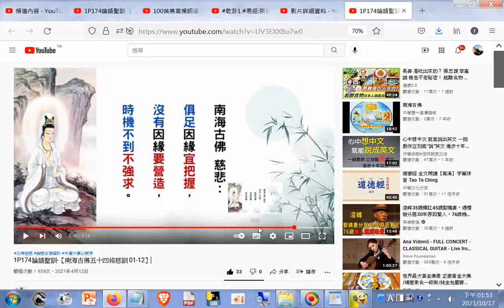分享 1P174#論語聖訓-【南海古佛五十四條慈訓 01-12】+網址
網址是 筆者附錄: 現今道劫並降，揚道於世化劫殃，有求孔孟聖道三寶心法就不枉費今生來世間。世間財世間用--生不帶來，死不帶去，或是給以後不相識的人用，但是得三寶心法卻能帶著走，在世能逢凶化吉、躲劫避難、改變命運，壽終能超生了死，離苦得樂，智者切莫入寶山而空手回。